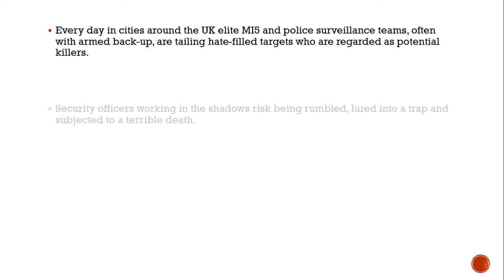Secret anti-terror police patrol UK streets as 20 dangerous jihadis walk free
EXCLUSIVE: UK elite MI5 and police surveillance teams are tailing people regarded as potential killers like Sudesh Amman, the Streatham attacker who stabbed two people

Every day in cities around the UK elite MI5 and police surveillance teams, often with armed back-up, are tailing hate-filled targets who are regarded as potential killers.

Security officers working in the shadows risk being rumbled, lured into a trap and subjected to a terrible death.

And the increasingly paranoid people being tailed can suddenly launch bloodthirsty attacks – just like Sudesh Amman did in Streatham on Sunday.

A source said: "The surveillance team couldn’t pounce on him based on a suspicion of his intentions.

"So they put a 24-hour watch on him to try to contain him. Thankfully, as soon as he escalated, they were able to neutralise the threat very quickly.

"Although it is worrying that he nearly achieved his aims of murdering someone before being killedAfter the shooting, undercover police quickly put on police caps, balaclavas and scarves so they could keen to hide their identities while also needing to identify themselves as officers.

The armed officers wielded high-powered Glock pistols, drawn from covert holsters or military-style shoulder bags often used in counter-terror operations for ease of access.

Some shadow team members had bags containing medical kits, radios and extra magazines for pistols in case of a protracted shootout.

Surveillance teams had vehicles at their disposal such as a car and even a motorbike for getting through inner-city traffic in an emergency.

The deadly games of cat and mouse have been played across the UK in hundreds of nerve-shredding operations since 9/11.Every so often officers spring into action, seizing attackers moments before they can kill or disrupting the plot, then disappearing back into the shadows.

The officers in Streatham snuffed out the danger in a few seconds of terrifying drama as Amman came close to taking lives.

Hundreds of man-hours spent following one terrorist paid off, but that is against a backdrop of thousands more that came to nothing.

This task, which costs millions of pounds every month, is vital to keeping people safe. The police team tailing Amman had been given armed back-up after his behaviour became increasingly worrying.

Sources say the operation was escalated to a high priority after a tip-off that he was acting erratically and aggressively.That, combined with the fear he would act on previous threats to launch a terror attack, meant he became one of the roughly 20 top targets being rigorously tracked.

A security source said: “It is clear that at least one military adviser was on the scene at the time.

“This is a highly-sensitive area for counter-terror police and MI5 because of the implications of having military personnel on UK streets, as happened in Northern Ireland.

“But there is a long-standing arrangement, albeit very secretive, between the police and British special forces that soldiers embed in the police force and sometimes take part in operations.

“They have proven to be invaluable on the ground as advisers, especially in such a high-intensity situation as the operation against Sudesh Amman.”he Mirror has learnt that of the roughly 20 top priority targets being followed every day, some operations are being understaffed as stretched resources are diverted to new alerts.

Last night the Ministry of Defence said: “We do not comment about special forces.”

Between 10 and 20 officers were involved on Sunday.

It is possible police added a specialist firearms unit to the team, although there are firearms-trained surveillance officers in the force.

They were probably wearing covert anti-stab body-armour vests. But sometimes even the most discreet ones cannot be used because they are too obvious.Surveillance officers work in shifts of roughly eight hours but these are flexible and can be timed to dovetail with the target’s movements and habits such as regular bedtimes and when they leave the house.

Amman was living at a nearby bail hostel, and is understood to have been wearing a GPS tag as well as being under a curfew.

MI5 has teams of specialist surveillance officers whose job it is to follow targets without being noticed – a high-pressure and difficult job, especially with someone like Amman.Our insider told us: “Someone like Amman, who has just left prison and has probably been primed by other extremists, will be extremely paranoid about being followed.

“As well as for the obvious reason that he knows he is a deeply suspicious individual to MI5 and counter-terror police, there may also be a vanity aspect. Often people imagine they are being followed without actually seeing the surveillance team.

“Surveillance officers become so good that they can blend, observe and even predict which way someone will turn a long time before they do.